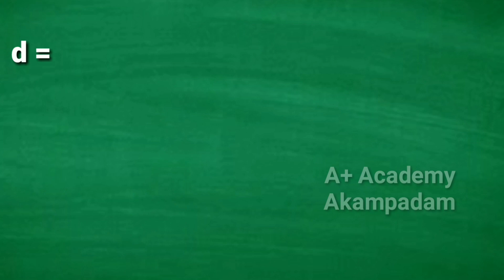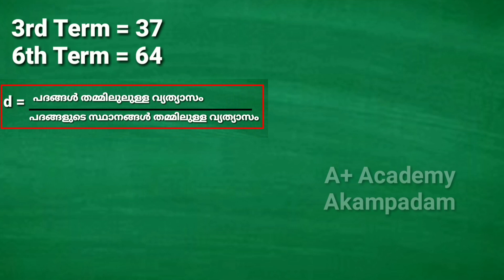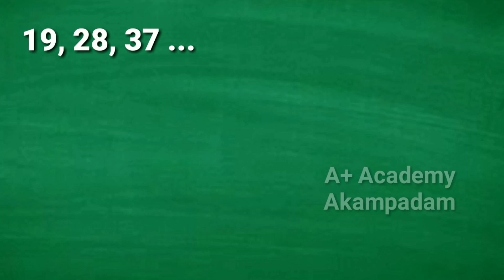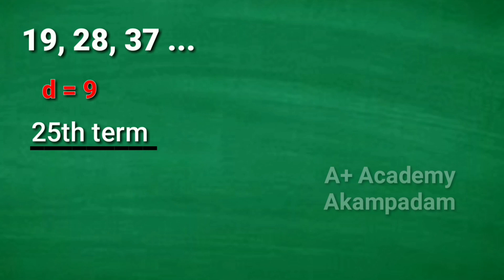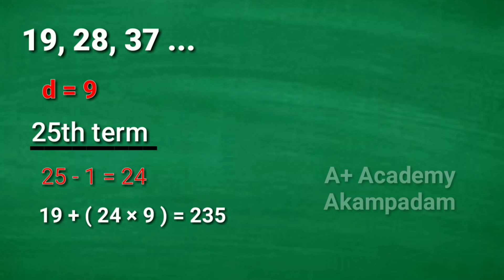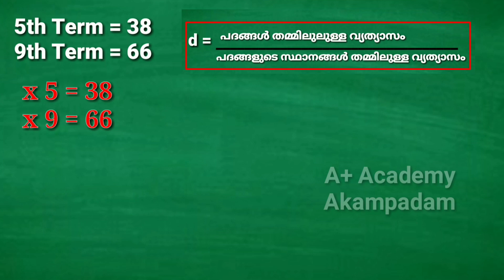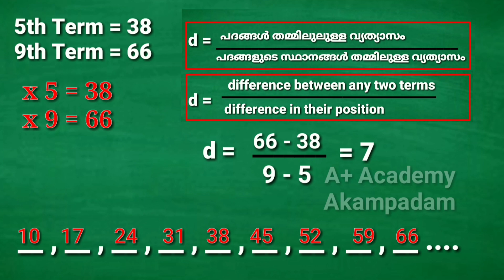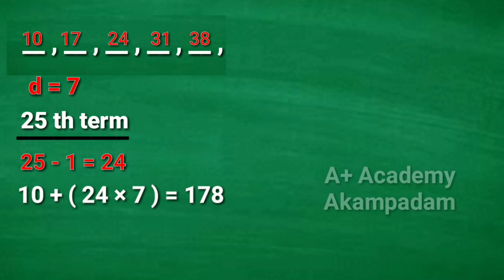Part 3 | 10th Mathematics | Arithmetic sequence | സമാന്തര ശ്രേണികൾ | A PLUS ACADEMY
വിദ്യാർത്ഥികൾക്ക് ആവശ്യമായ പഠന വീഡിയോകൾ ഈ ചാനലിൽ ലഭ്യമാണ്.

വീഡിയോകളെ കുറിച്ചും അകാഡമിയെ കുറിച്ചറിയാനും, 10th വിദ്യാർഥികൾക്ക് അവിശ്യമായ ക്ലാസ്സുകളും പഠന സഹായികളും ലഭിക്കുന്ന Whatsapp ഗ്രൂപ്പിൽ അംഗമാവാനും, താഴെ കാണുന്ന നമ്പറിൽ contact ചെയ്യുക.

[ വീഡിയോകൾ copyright  ഉള്ളവയാണ്,
A PLUS ACADEMY-യുടെ സമ്മതമില്ലാതെ വീഡിയോകൾ സ്വന്തം ആവശ്യങ്ങൾക്ക് ഉപയോഗിക്കുന്നതിനെതിരെ നടപടി സ്വീകരിക്കും ]

10th Physics maths english biology Chemistry